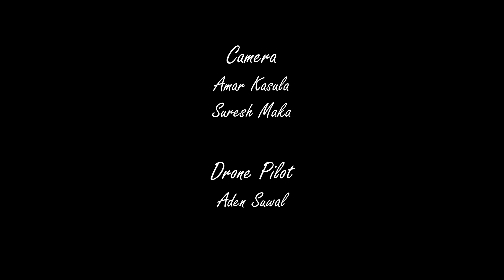NAGARKOT VLOG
Camera
Amar Kasula
Suresh Maka

Drone Pilot
Aden Suwal